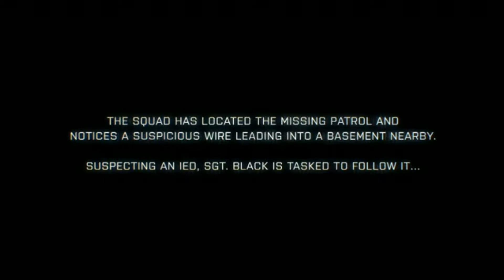Battlefield 3 Gameplay | Edited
Note: this video is not mine as well as the music.
I only posted this video because I really love this game!